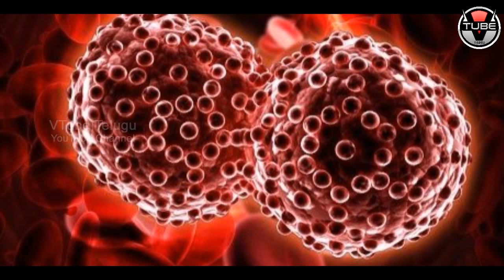WOW! Neem Leaves Can Cure Cancer | Benefits of Neem You Never Knew | Health Tips | VTube Telugu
WOW! Neem Leaves Can Cure Cancer. Here are the full details about the Benefits of Neem You Never Knew in this video on VTube Telugu.